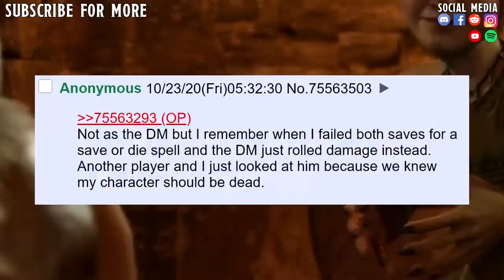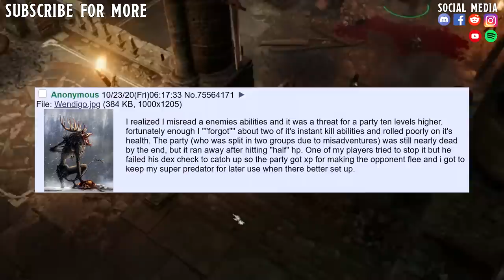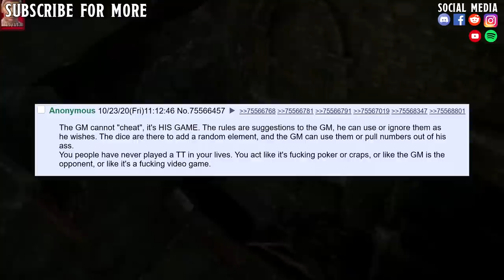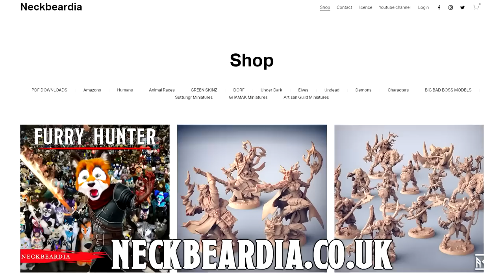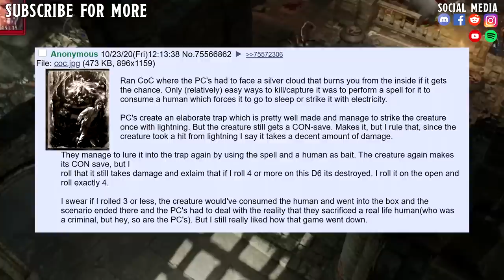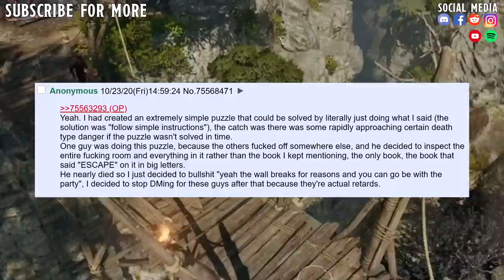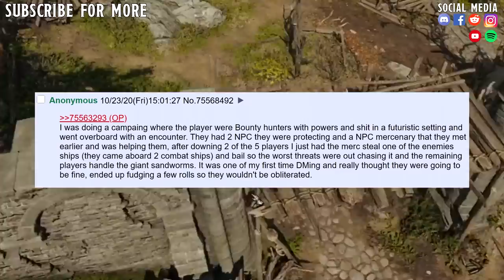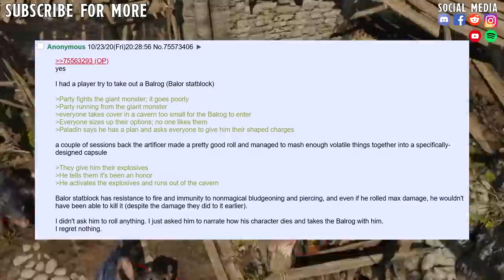Is It OK To Cheated In TTRPG's?